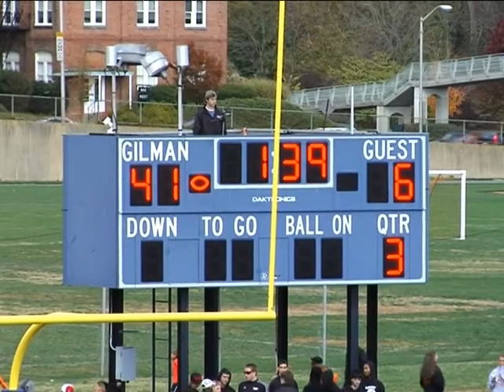Gilman School Varsity Football, 2010: Gilman 42 - McDonogh 6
Gilman is in the white jerseys.

Despite winning big over McDonogh, Loyola, and Mount St. Joe's, a tough loss to Calvert Hall prevented Gilman from taking the MIAA "A" Conference title.